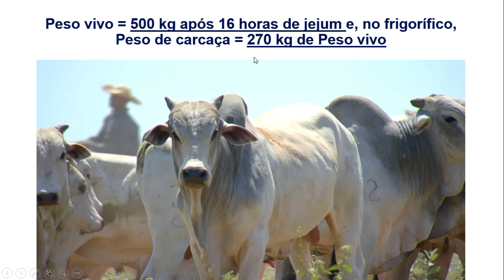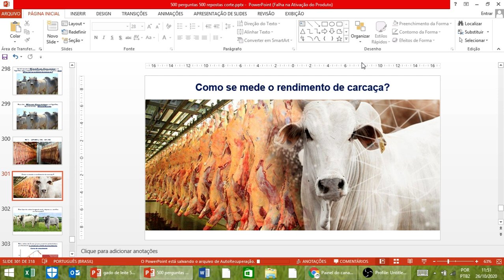Como medir o rendimento de carcaça em bovinos?